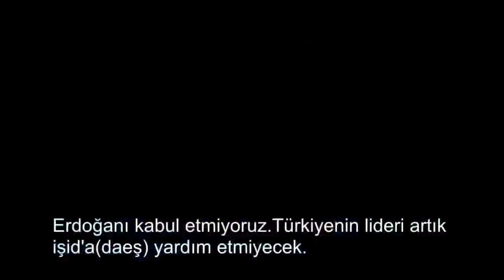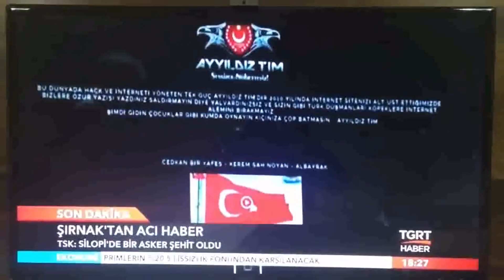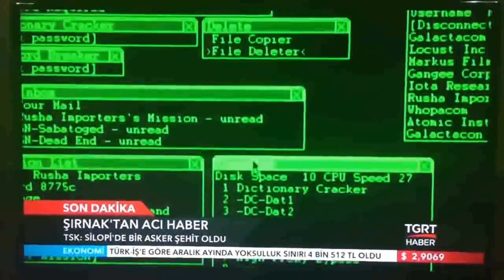AyYıldız Tim'den Anonymous'a Tokat Gibi Cevap!